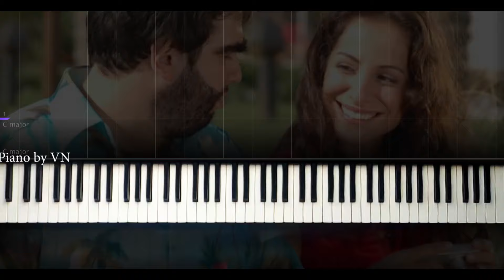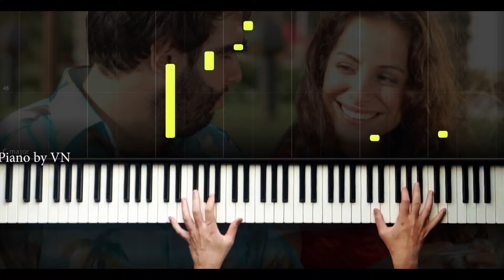Recep İvedik - Sensiz Olmaz | Sibel - Piano by VN